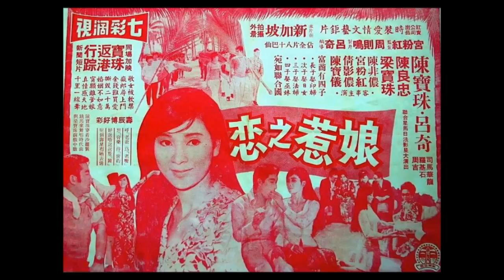娘惹之戀之白金龍